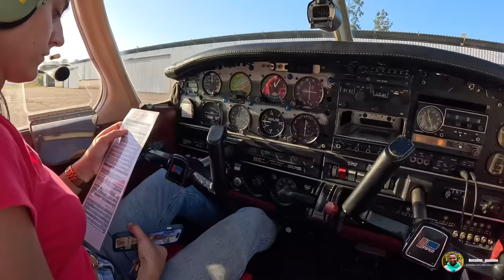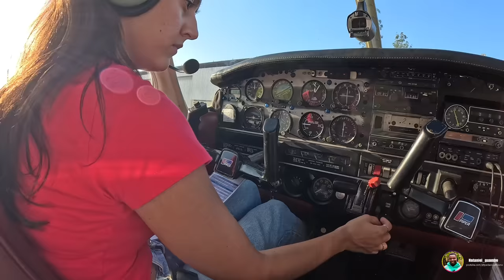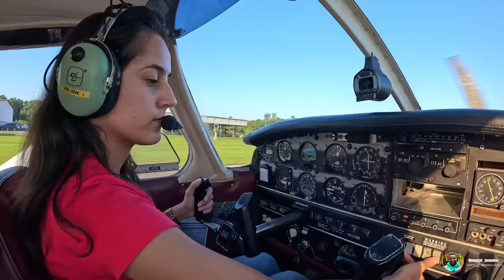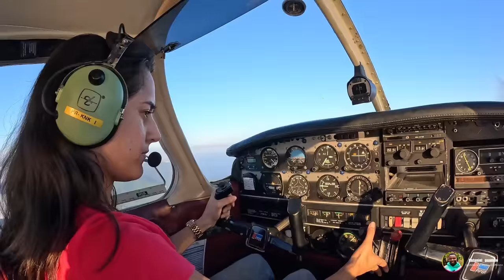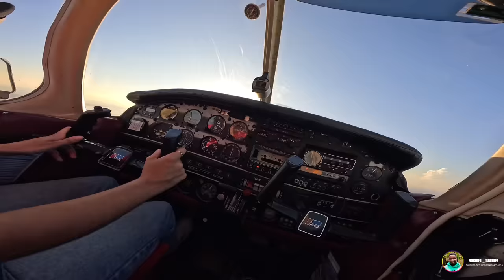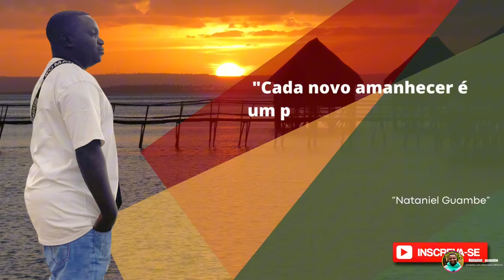MENINA DE 24 ANOS ME LEVA PARA REALIZAR UM VÔO EM RIO DE JANEIRO BRASIL 🇧🇷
Olá meus amigos não te esqueçam de colocar aquele like comentar  e se es novo se inscrever para crescer a comunidade
Abaixo Deixo meu Instagram Oficial:👇👇👇